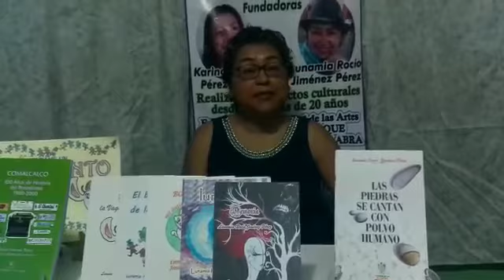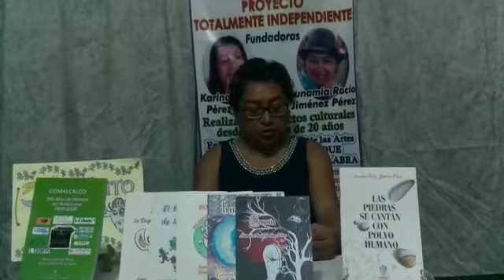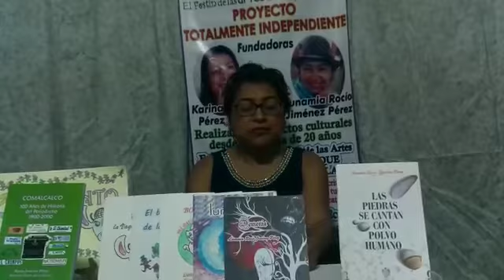Lunamia Rocío Jiménez (Comalcalco, Tabasco) en el Festival Internacional de Arte y Cultura Sur.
Lunamia Rocío Jiménez